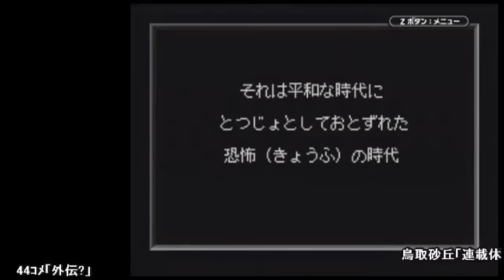2015年8月31日 さっきゲーム屋で買ったゲームやろうぜ #1